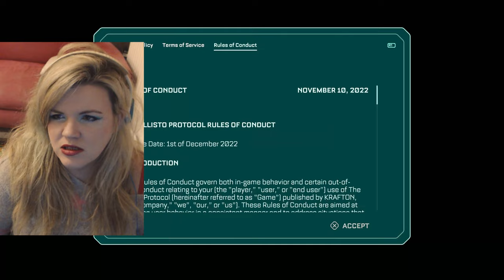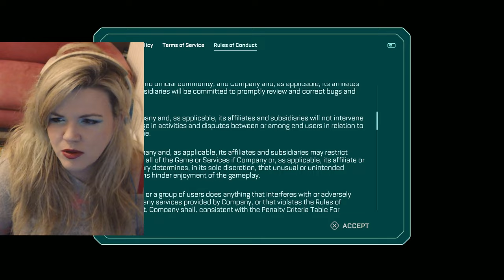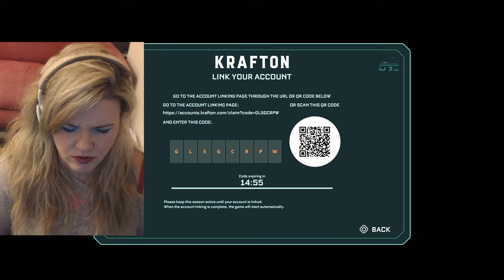Is This As Good As Dead Space? // Callisto Protocol // 4K //Part 1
Welcome to the Black Iron Prison – a dark and twisted world where you play as Jacob, a victim of the Callisto Protocol, a government-run experiment that went horribly wrong.

In this twenty-part series, you will explore the full game world and learn the shocking secrets of the Callisto Protocol – a story-driven, singleplayer game that will keep you guessing until the very end!

Make sure to watch Welcome to the Black Iron Prison // The Callisto Protocol BLIND // 4K //Part 1 – to get a taste of what you can expect in this exciting game series. With stunning 4K visuals and an outstanding story, this is one video experience you don’t want to miss!

HI EVERYONE, WELCOME BACK TO RAINE GAMING and we're playing The Callisto Protocol on the PS5 in 4K!